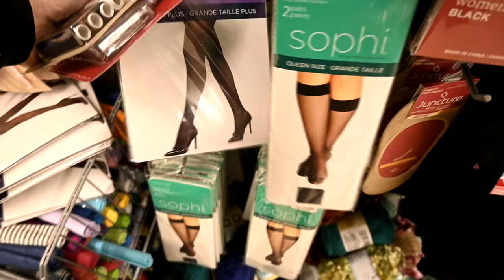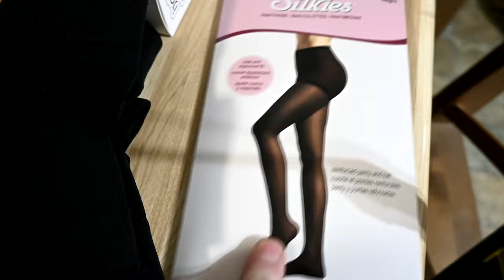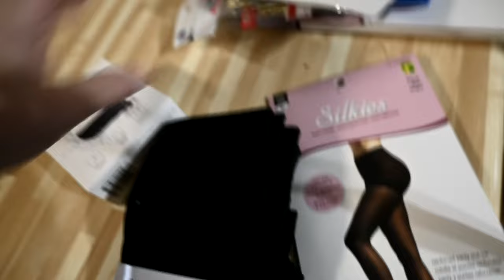The Biggest Mistake I Ever Made With Our Horses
DaybyDayVlogs
110 North Front Street - A3,
Suite #213
Belleville, Ontario, K8P 0A6
Canada